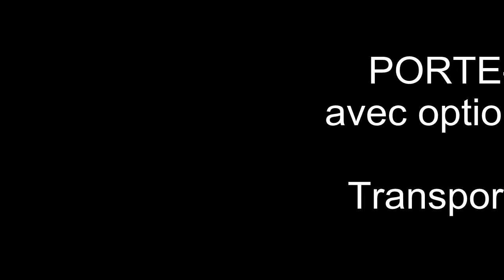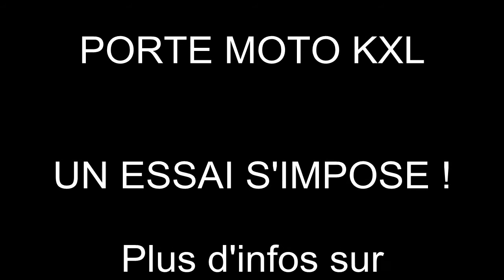Remorque porte-moto KXL avec option bloque-roue remorques-du-nord.fr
REMORQUES DU NORD , spécialiste de la remorque de puis 30 ans dans le 59 et le 62. Location et vente de remorques de 300 à 3500 kg, pose d'attelage sur tout véhicules, vous propose:

PORTE MOTO KXL avec option bloque roue

Votre moto est précieuse , votre sécurité aussi . Avec ce porte moto vous chargerez , vous transporterez et vous déchargerez seul et en toute sécurité .

Vous inclinez le plateau , vous chargez votre moto , moteur en marche et étant dessus . Le plateau bascule et se verrouille automatiquement . Vous mettez la béquille et vous sanglez votre machine avec 4 sangles à l'aide des neufs anneaux d'arrimage .

Vous pouvez rouler en toute sécurité grâce à son centre de gravité très bas !

Pour le déchargement , en étant sur la moto , vous déverrouillez le basculement du plateau à l'aide de la pédale placée à droite , vous reculez en poussant à l'aide des jambes , le plateau s'incline par gravitation et vous contrôlez la descente en arrière à l'aide du frein avant . Et votre moto est prête à rouler .